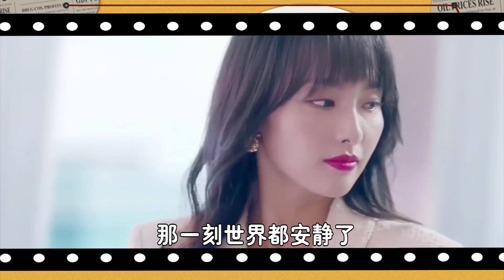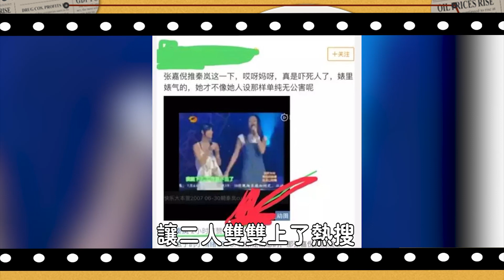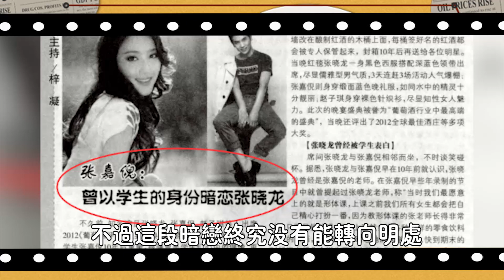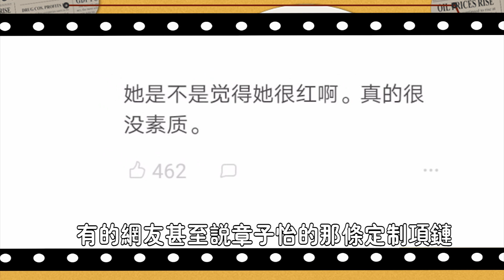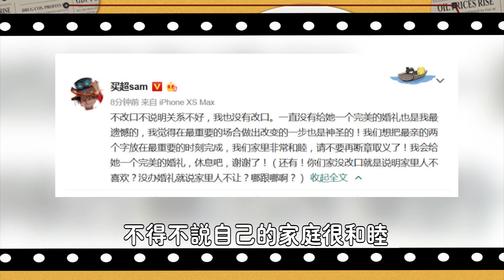秦嵐張嘉倪徹底撕破臉！一簾幽夢成名後，一個天上一個地下，張嘉倪做了什麼，讓瓊瑤狠心拋棄秦嵐心灰意冷#娛圈名利場